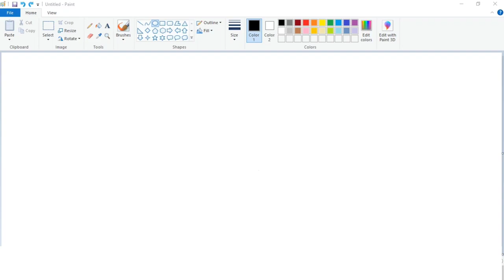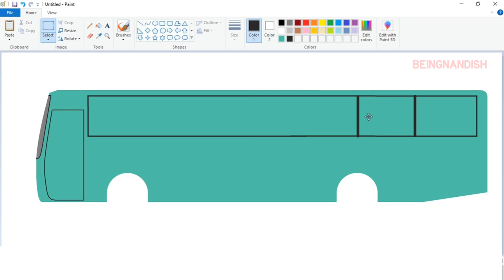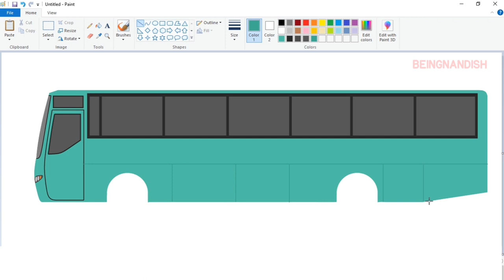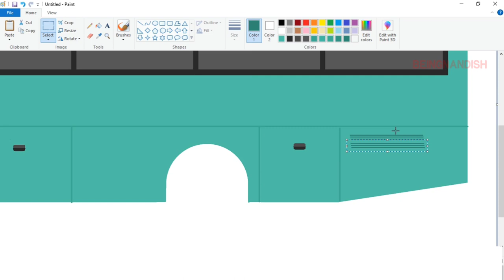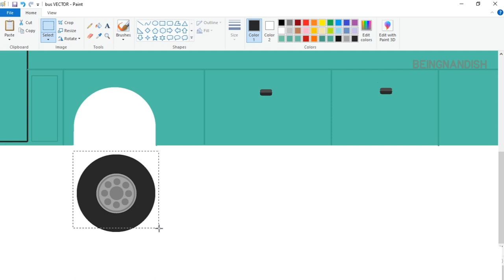How to draw Bus in Ms Paint in easy steps | Bus Drawing step by step.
In this video I will show you how to draw a Bus in on your computer using Ms Paint in easy steps.